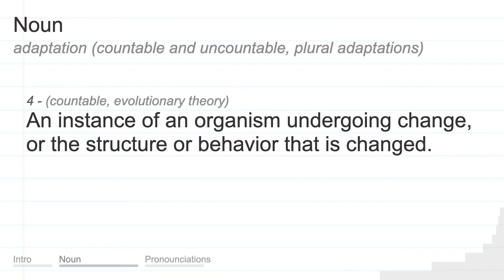ADAPTATION meaning, definition & pronunciation | What is ADAPTATION? | How to say ADAPTATION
What is ADAPTATION?
What does ADAPTATION mean?
How do you say ADAPTATION?
How to pronounce ADAPTATION?

ADAPTATION meaning - ADAPTATION pronunciation - ADAPTATION definition - ADAPTATION explanation